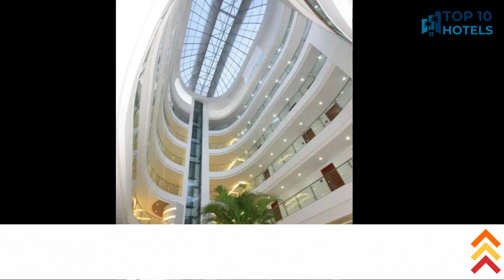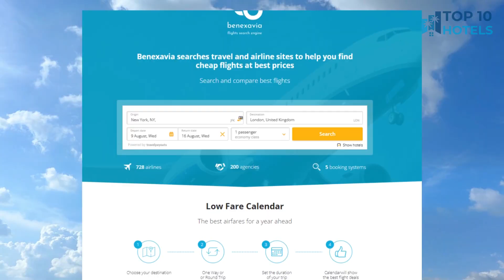Top 10 Budget Hotels in Barranquilla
We have handpicked Top 10 Budget Hotels in Barranquilla, chosen for their Prices, Location, and Reviews! Discover the rates and reviews on Booking.com through the links mentioned below:

1. Hotel Windsor Barranquilla

2. Bh Barranquilla

3. Hotel Atrium Plaza

4. Hotel Dorado Plaza Alto Prado

5. GHL Hotel Barranquilla

6. Country International Hotel

7. Hampton by Hilton Barranquilla

8. Washington Plaza by Dot Premium

9. Howard Johnson by Wyndham Barranquilla Versalles

10. Hotel Casa Ballesteros

⏰ TIMECODE ⏰:

00:00 Intro
00:13 Number 10
01:13 Number 9
02:13 Number 8
03:13 Number 7
04:13 Number 6
05:13 Number 5
06:13 Number 4
07:13 Number 3
08:13 Number 2
09:13 Number 1
10:13 How to find cheap flights?